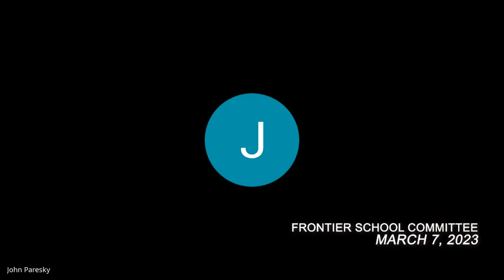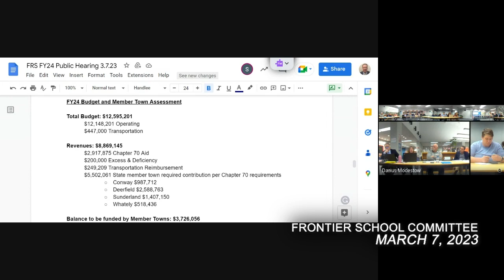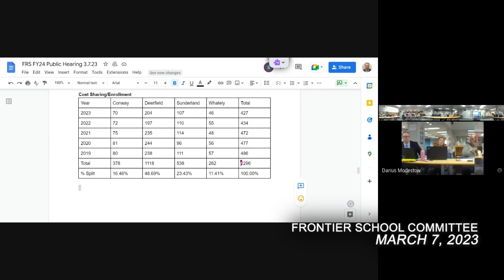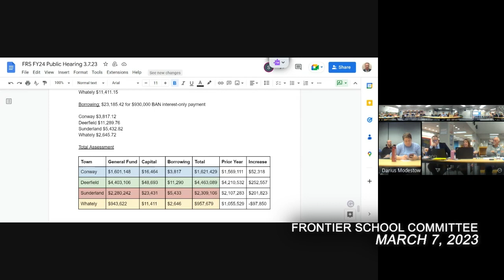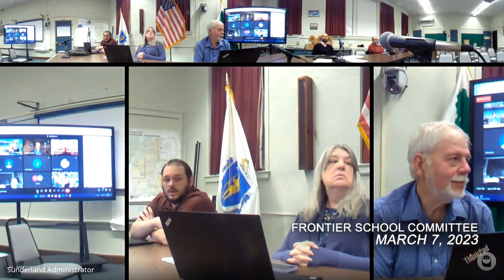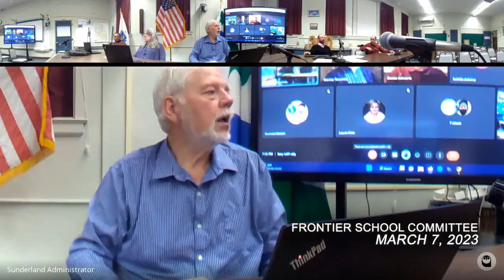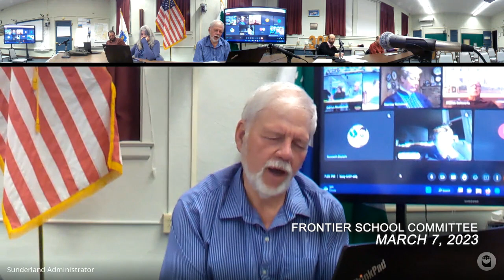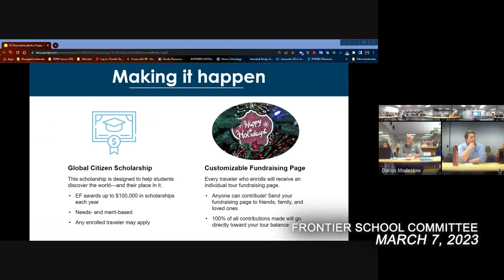Frontier School Committee - March 7, 2023